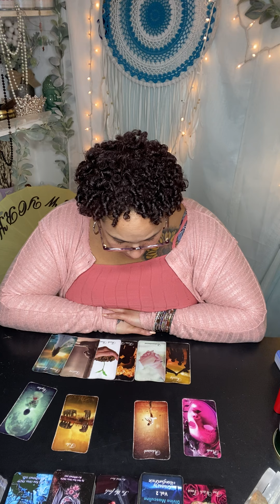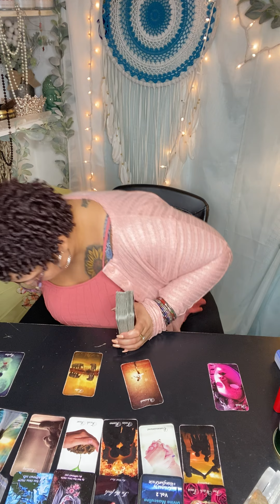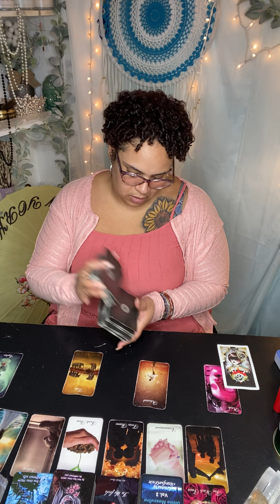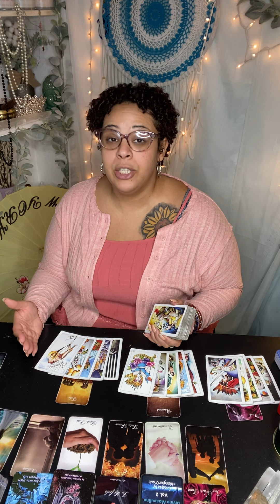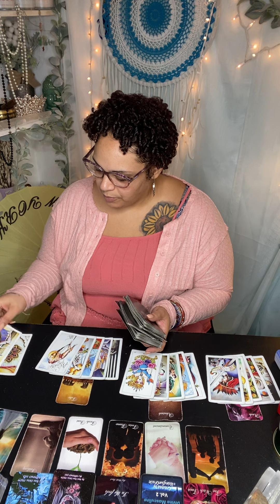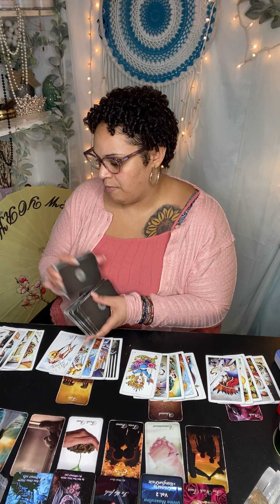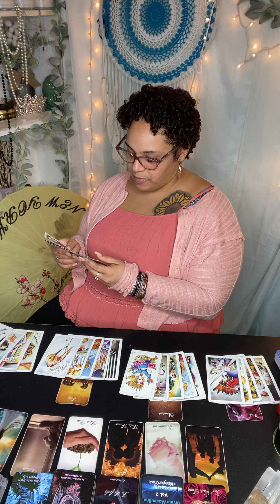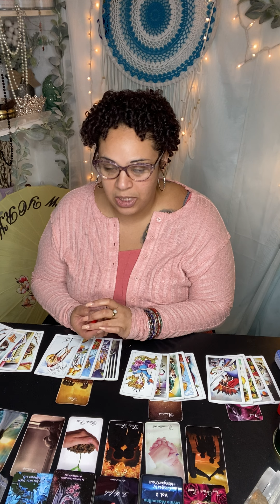November 29th 2021 Daily Tea ☕️ & Tarot 🎴”They Don’t Want to Lose Your Support”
To purchase or rent todays extended tea

Follow on IG: likemeskincare
Follow on Facebook: Like Me, Skincare LLC